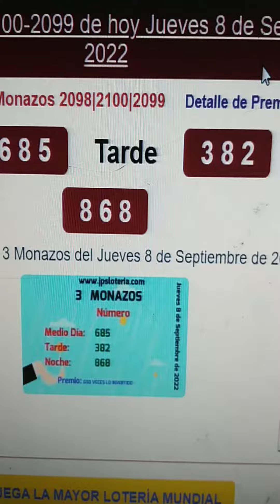costa rica, lotería costa rica, para la persona de costa rica información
información de la persona de costa rica